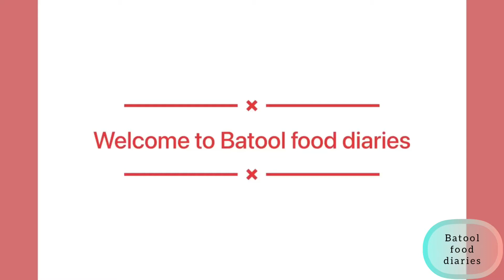Chocolate Chunk Cookies Recipe | Batool Food Diaries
Chocolate Chunk Cookies. Chocolate Cookies. Easiest Recipe of Chocolate Chunk Cookies.